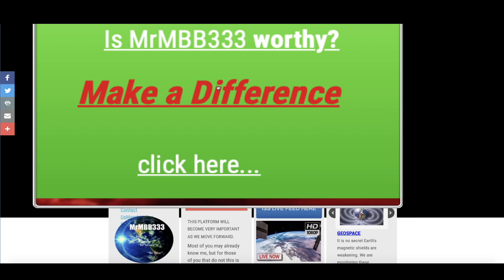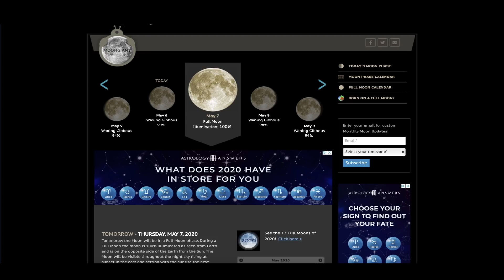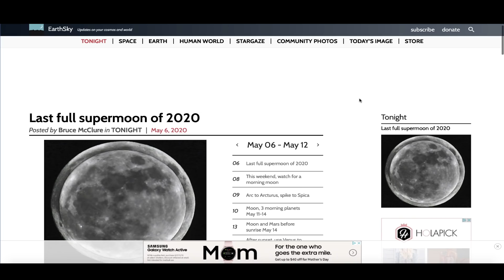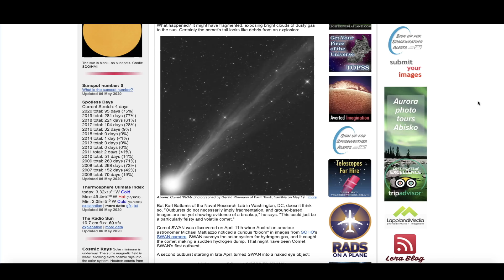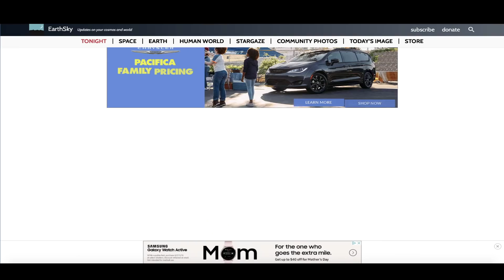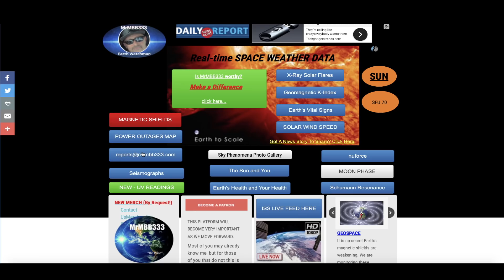Rare Celestial Object Makes First Time Visit To Inner Solar System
May 7, 2020:                               ~ Sky Phenomena ~

                                        MRMBB333
                                        2487 S. Gilbert Rd,